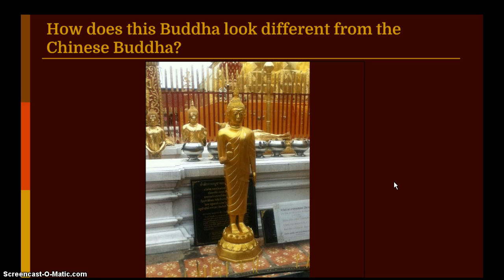Buddhism Part 4